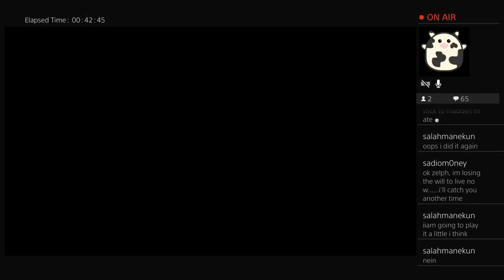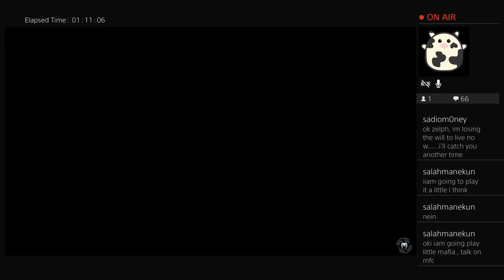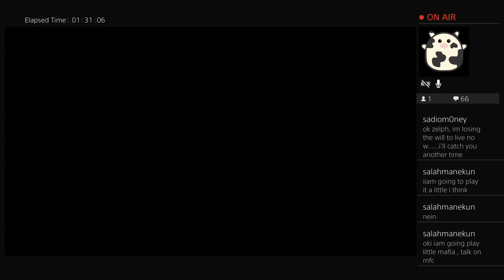Spiderman Part 7